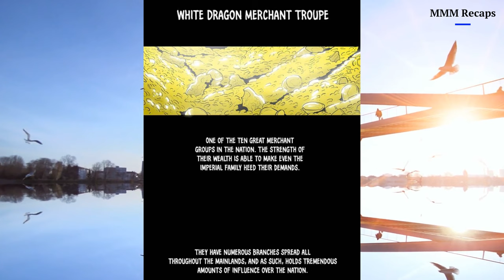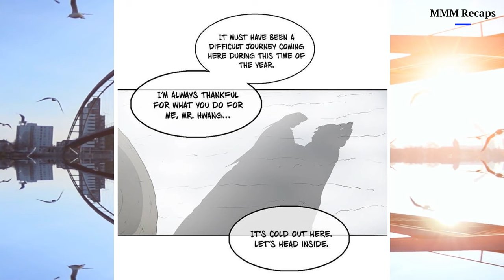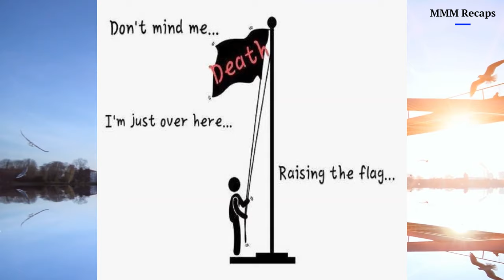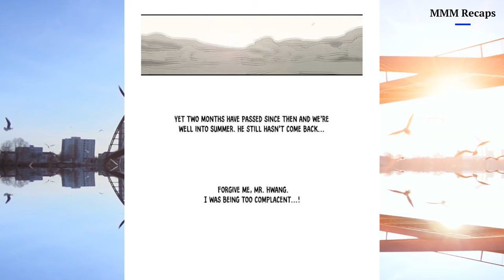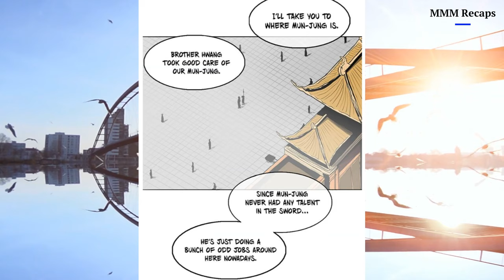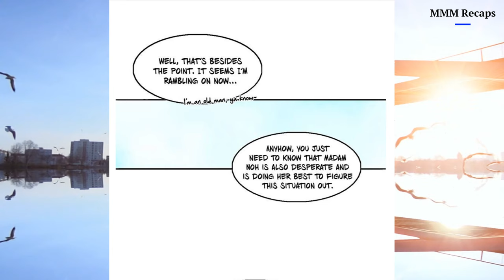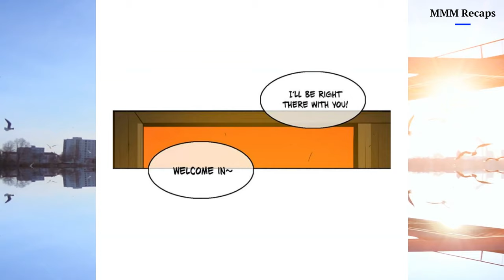His Father is framed & betrayed by the world, he is left to die but returns overpowered for revenge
Manhwa name: The Legend of The Northern Blade

When the world was plunged into darkness martial artists gathered to form the ‘Northern Heavenly Sect’. With the help of the Northern Heavenly Sect people began to enjoy peace again. However, as time passed the martial artists began to conspire against the ‘Northern Heavenly Sect’, and eventually caused the death of the Sect Leader, Jin Kwan-Ho, destroying the sect with it. As everyone left the sect, Jin Kwan-Ho’s only son, Jin Mu-Won was left behind. Mu-Won has never learned martial arts, but he finds the Techniques secretly left behind by his father and begins to acquire the martial arts of the Northern Heavenly Sect.